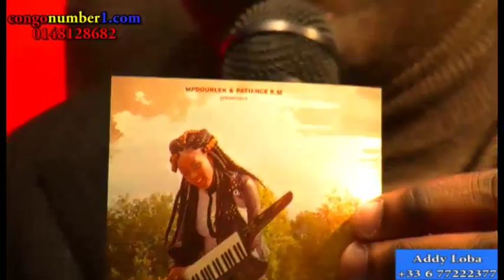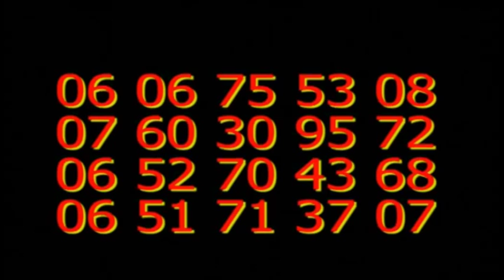Sr victoire ex archange se dévoile chez Addy loba